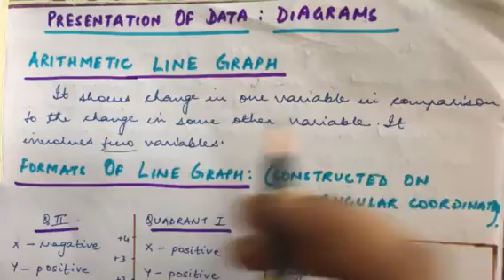Class 11 Statistics for Economics Chapter 4(part 12)